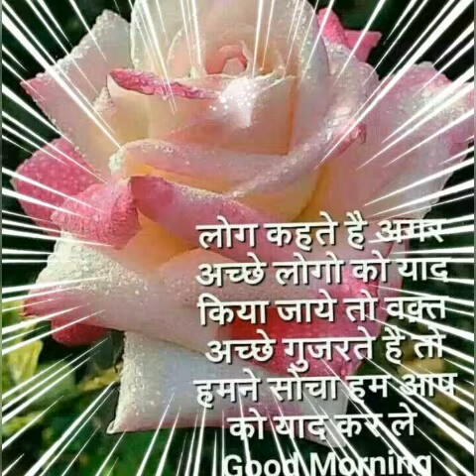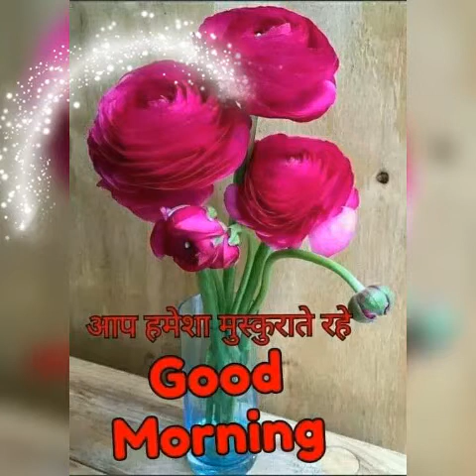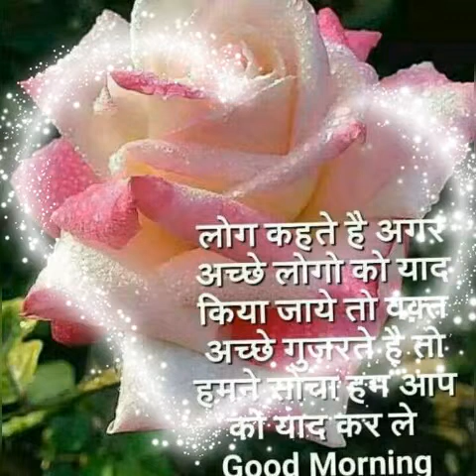Bejukumar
Rajapur Nada